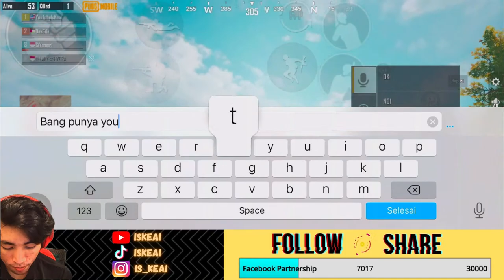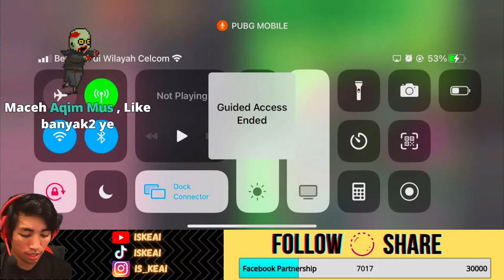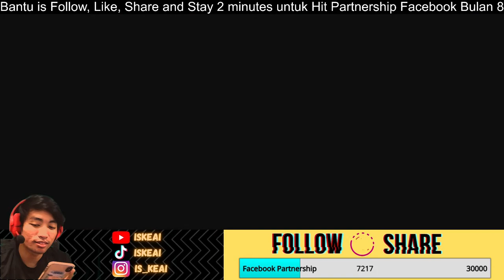KEAI TRAINING SCRIM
✦This channel is to let fans and supporters can see the highlight of the gameplay live streaming "IsKeai".

✦On This Channel, we bring you guys the Best Moments caught on Livestreams on Facebook from IsKeai !